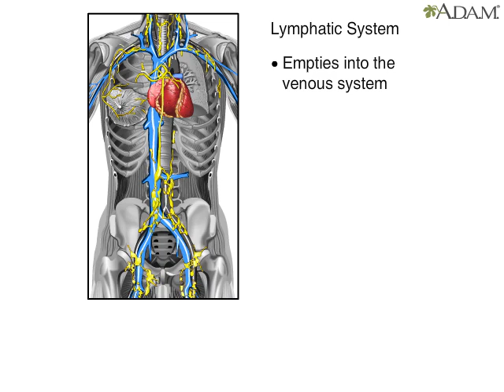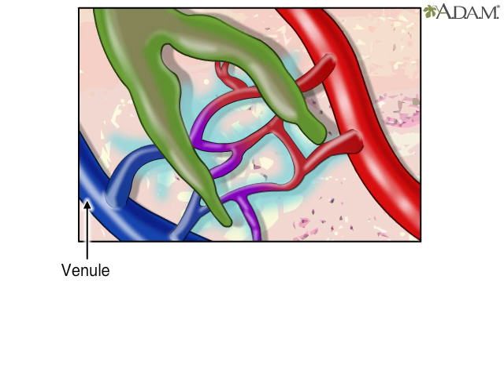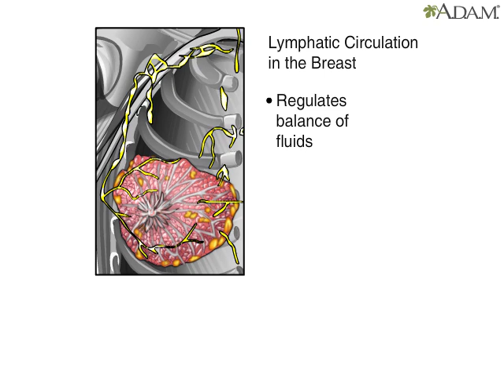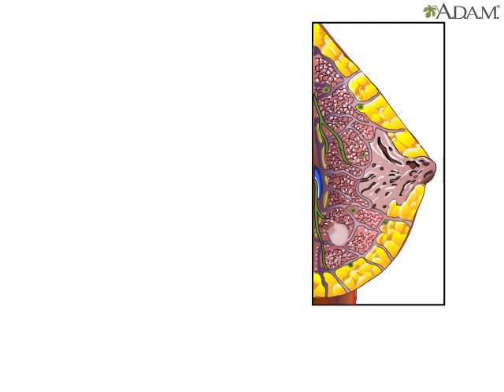Lymphatics and the breast || Health Video || MedlinePlus || Medical Videos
The body is mostly composed of fluids. All its cells contain and are surrounded by fluids. In addition, four to five liters of blood circulate through the cardiovascular system at any given time. Some of that blood escapes from the system as it passes through tiny blood vessels called capillaries in the body tissues. Fortunately, there is a "secondary circulatory system" that reabsorbs escaped fluid and returns it to the veins.

That system is the lymphatic system. It runs parallel to the veins and empties into them. Lymph forms at the microscopic level. Small arteries, or arterioles, lead to capillaries, which in turn lead to small veins, or venules. Lymph capillaries lie close to the blood capillaries, but they are not actually connected. The arterioles deliver blood to the capillaries from the heart, and the venules take blood away from the capillaries. As blood flows through the capillaries it is under pressure. This is called hydrostatic pressure. This pressure forces some of the fluid in the blood out of the capillary into surrounding tissue. Oxygen from the red blood cells, and nutrients in the fluid then diffuse into the tissue.

Carbon dioxide and cellular waste products in the tissue diffuse back into the bloodstream. The capillaries reabsorb most of the fluid. The lymph capillaries absorb what fluid is left.

Edema, or swelling, occurs when fluid in or between the cells leaks into the body tissues. It is caused by events that increase the flow of fluid out of the bloodstream or prevent its return. Persistent edema may be a sign of serious health problems and should be checked by a health care professional.

The lymphatic system can play a very worrisome role in the spread of breast cancer.

Lymph nodes filter the lymph as it passes through the system. They are located at specific points throughout the body such as in the armpits and high in the throat.

Lymphatic circulation in breast tissue helps regulate the local fluid balance as well as filter out harmful substances. But the breast's lymphatic system can also spread diseases such as cancer through the body.

Lymphatic vessels provide a highway along which invasive cancerous cells move to other parts of the body.

The process is called metastasis. It can lead to the formation of a secondary cancer mass in another part of the body.

This mammogram shows a tumor and the lymph vessel network it has invaded.

No woman is too young to know that regular breast self-examinations can help to catch tumors earlier in their growth, hopefully before they spread or metastasize.